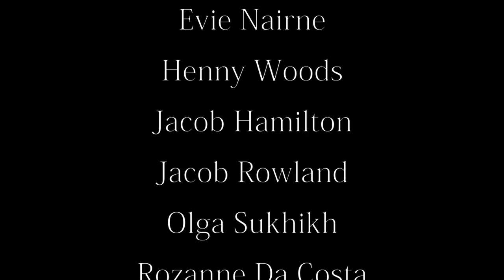One Girl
A film made as part of our third film project for Ravensbourne University in one shot.

Credits:
Sam Cooper
Oliver Barwell
Grace Evans
Matt Cobbett
Jake Wilson-Wainwright

On behalf of: Bloodlines)
Written by: Nic Cester, Cameron Muncey
Produced by: Dave Sardy